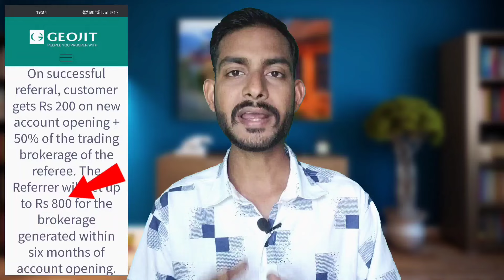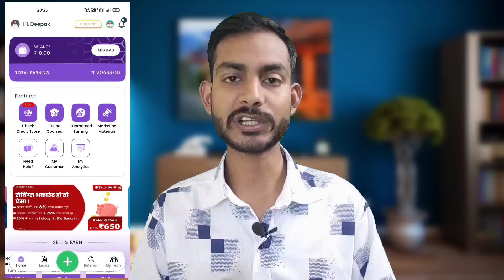🤑Refer And Earn ₹2550 | Without Trade Demat Account Referral Program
Wireless Mice
Gorilla Tripod
2nd Mobile
Bluetooth Speaker

Queries Solved:-
Without trade refer and earn
Without trade referral program
Without trade refer and earn demat account
New Earning Method Without Investment
New earning way without investment
Without trade demat account refer and earn
Without trade demat account referral program
New demat account refer and earn
Demat account refer and earn new update
Best demat account referral program
Best refer and earn app without investment
Refer and earn new demat account
Best referral program 2023
Demat account payment proof